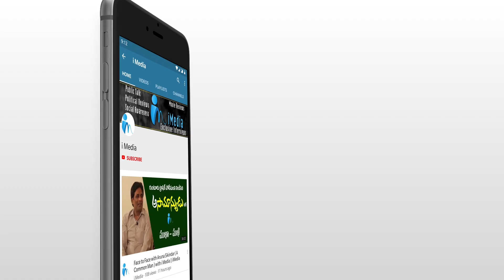Kotamreddy Sridhar Reddy Most Emotional Speech after Election Results || iMedia